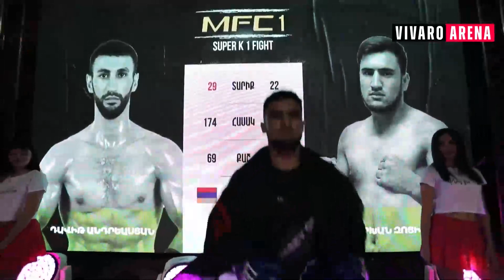MFC 1: David Andreasyan VS Amirkhan Zoidov